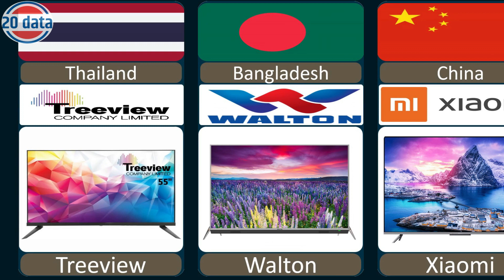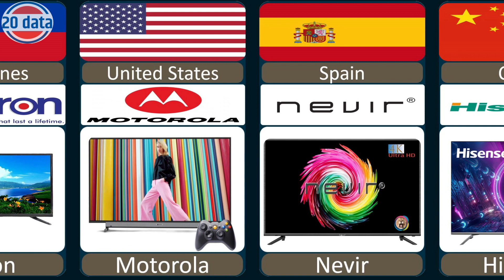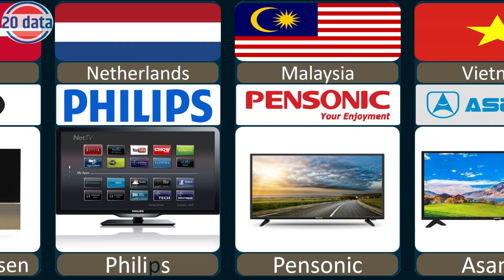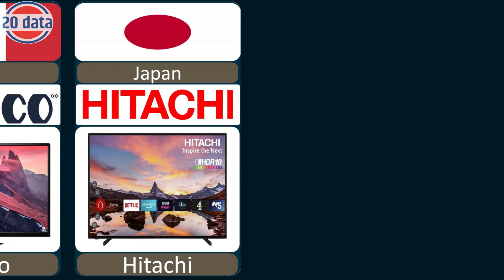Television Brands by Country TV Brands from Different Countries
Television Brands by Country

 TV Brands from Different Countries
List TV Brands
Haier
Vestel
Asus
Sony
Philips
Telefunken
Cello
Nevir